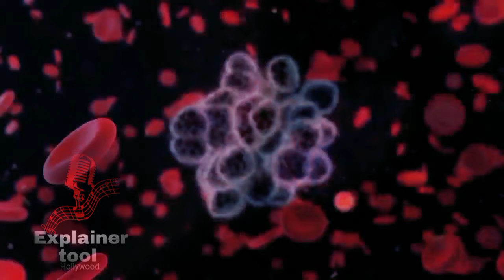All of us are Dead ( 2022 ) Film explained in Hindi part-2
( 1 ) All of us are Dead part -1 explain

Credit...

Literally
Now at Our School
Genre
Coming-of-age
Horror
Zombie apocalypse
Created by
Chun Sung-il
Lee Jae-kyoo
Kim Nam-su
Based on
by Joo Dong-geun
Written by
Chun Sung-il
Directed by
Lee Jae-kyoo
Kim Nam-su
Starring
Park Ji-hu
Yoon Chan-young
Cho Yi-hyun
Lomon
Yoo In-soo
Lee Yoo-mi
Kim Byung-chul
Lee Kyu-hyung
Jeon Bae-soo
Composer
Mowg
Country of origin
South Korea
Original language
Korean
No. of seasons
1
No. of episodes
12

✓Production--

Cinematography
Park Se-seung
Editor
Shin Min-kyung
Camera setup
Multi-camera
Running time
53–72 minutes
Production companies
Film Monster by JTBC Studios[1]
Kim Jong-hak Production[1]

Disclaim:-
Any footage  in this video has only  been used  to Communicate a message understandanle  to the audience According to my Knowledge its a fair  use under reviews and  commentary section we don't plan to violate.  thanks